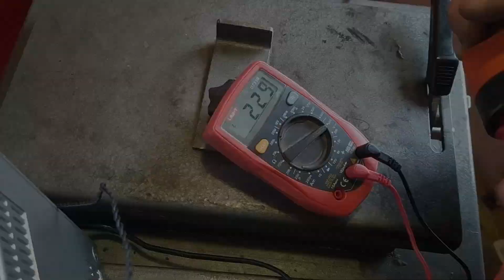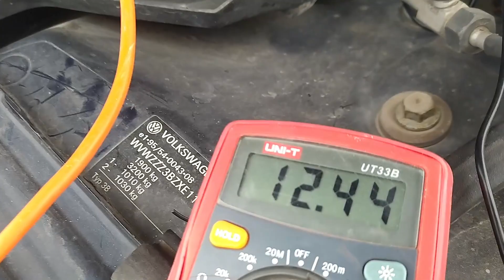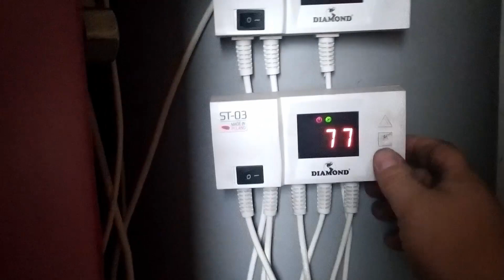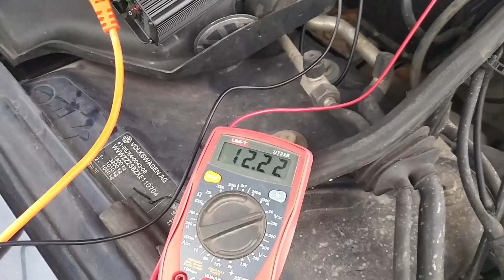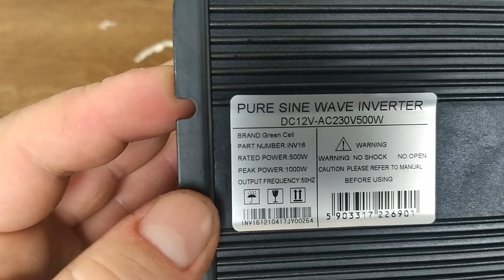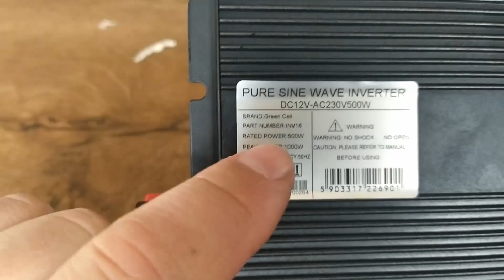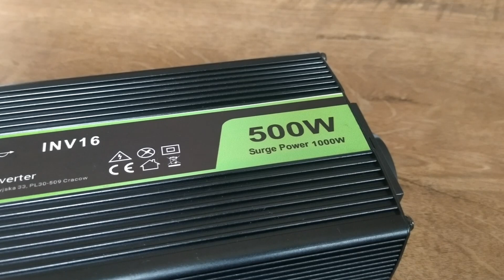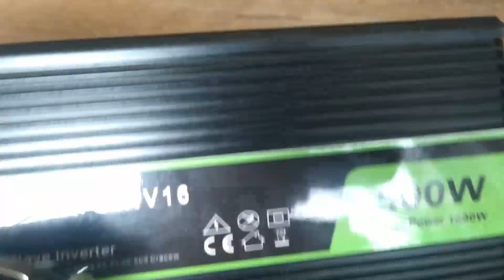Blackout agregat prądowy z samochodu sposób na brak prądu ups do pieca przetwornica czysty sinus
Blackout agregat prądowy z samochodu passata 1.9 tdi sposób na brak prądu zasilanie awaryjne kotła instalacji co centralnego ogrzewania pomp obiegowych. Przedstawiam sposób wykonania agregatu prądowego z samochodu . podłączając do akumulatora przetwornicę prądową z 12V prądu stałego na 230 prądu przemiennego . Za pomocą 500W przetwornicy prądowej zasilam kocioł zgazowujący drewno i węgiel , pompy obiegowe instalacji z buforem ciepła . a także ogrzewanie podłogowe mojego domu. Korzystając z tego prądu zasilam także sterowanie podłogówki. przedstawiam sposób jak sobie poradzić gdy będzie brak prądu w sieci.  ups do pieca  pomp obiegowych
przetwornica czysty sinus